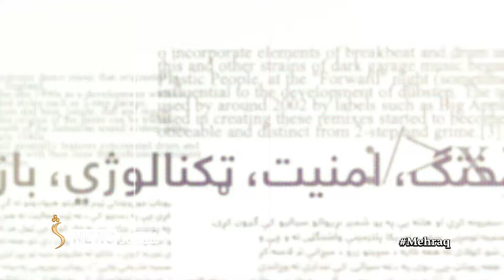Mehraq Season 2 EP-394 |03.08.2024| محراق - ګاونډیو هېوادونو کې د افغان کډوالو وضعیت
Mehraq - محراق
موضوع:  ګاونډیو هېوادونو کې د افغان کډوالو وضعیت